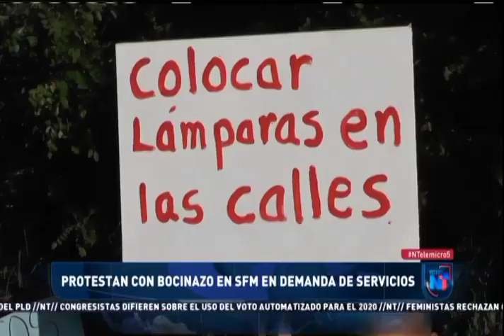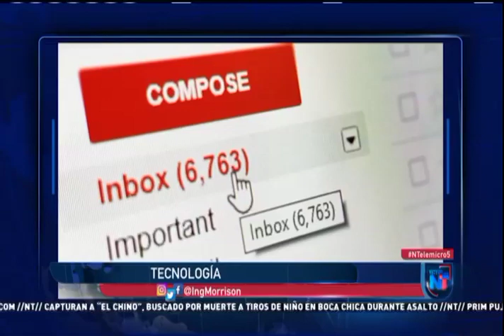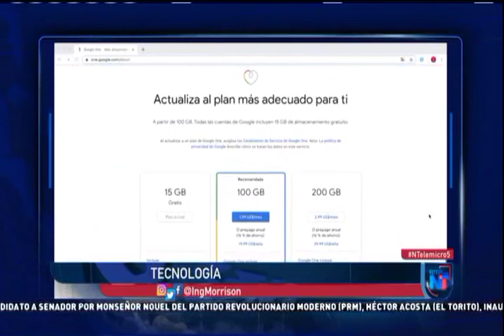Noticias Telemicro Emisión Estelar, 30 de octubre 2019, BLOQUE 3